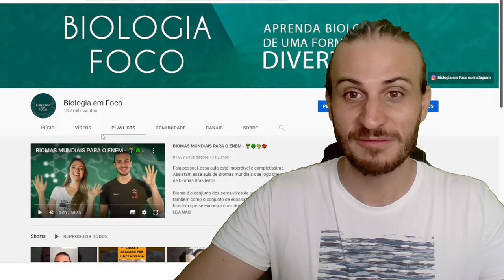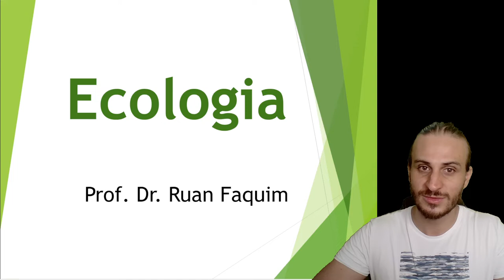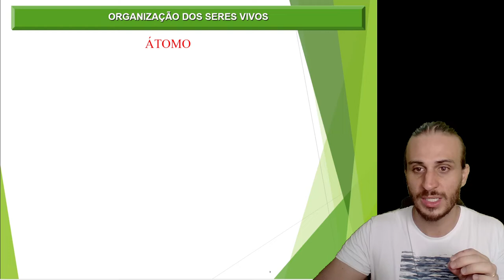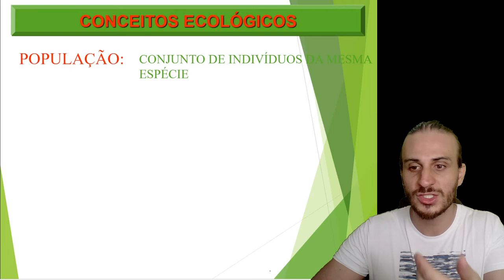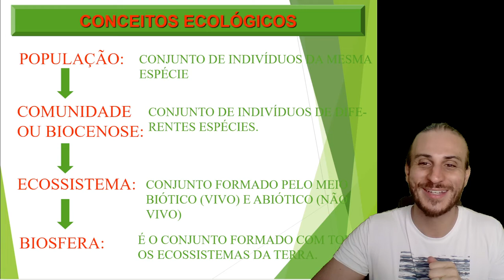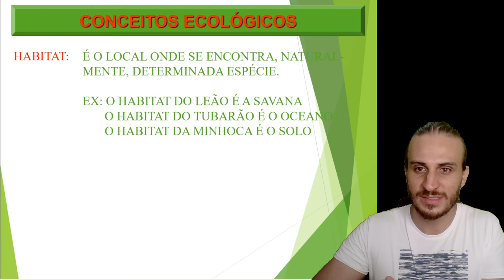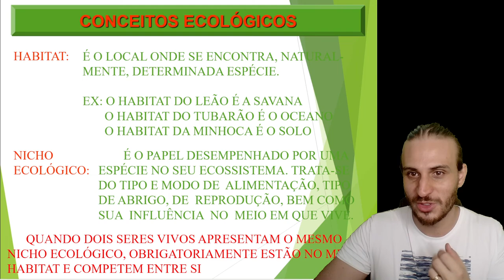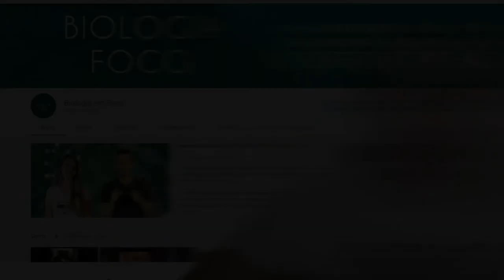ECOLOGIA É O CONTEÚDO QUE MAIS CAI NO ENEM